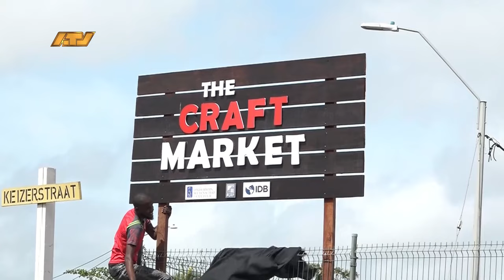03 05 2024 Verhuizing crafters Waterkant naar hoek Keizerstraat